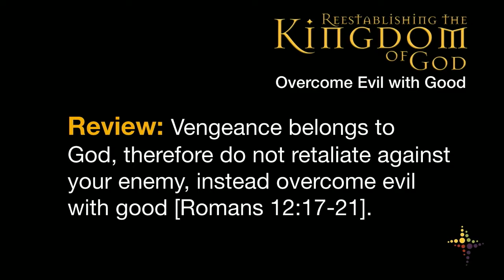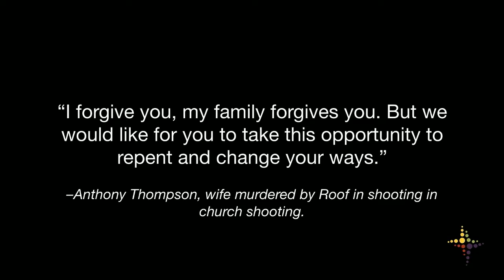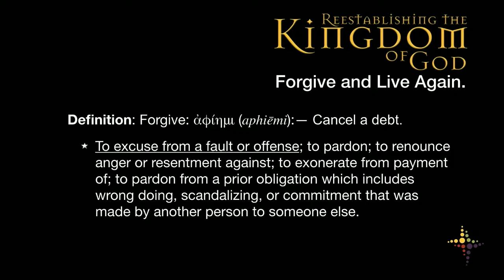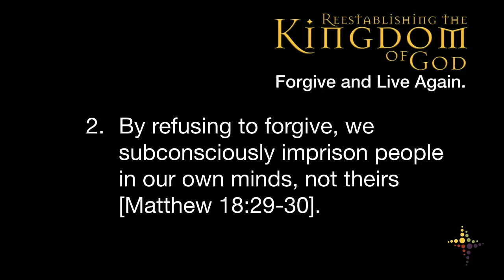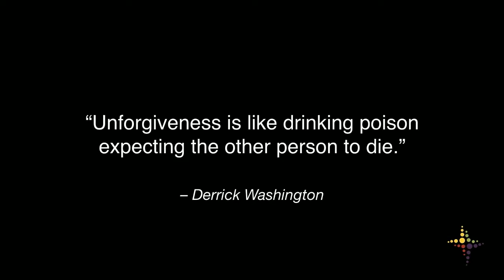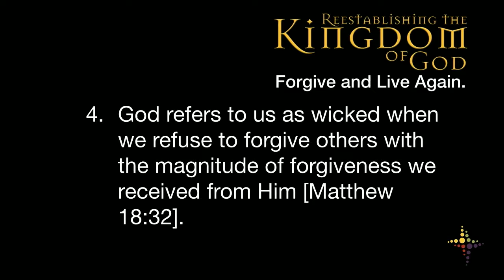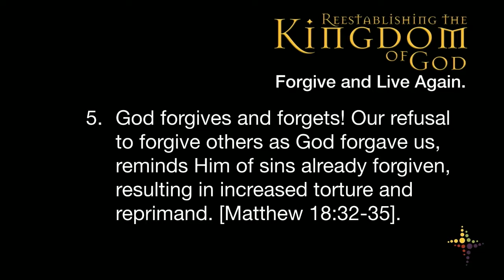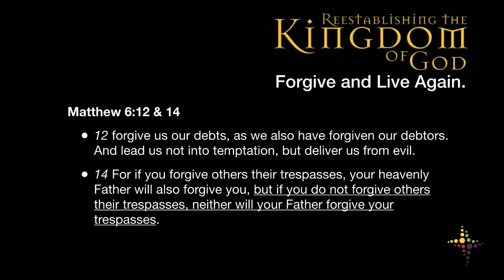Reestablishing the Kingdom Of God Week 7